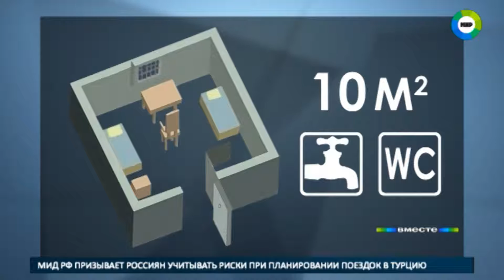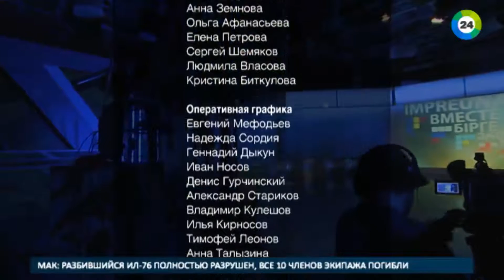Против коррупции: что поможет в борьбе со взятками?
Известные деятели искусства поделились, какими способами, по их представлению, можно победить коррупцию.